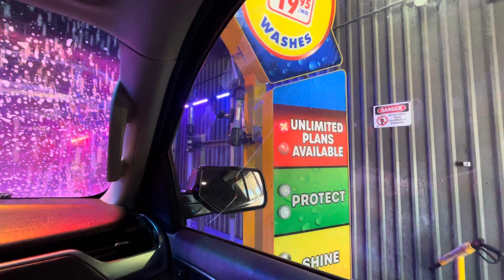Raindrop carwash in trussville Alabama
This carwash did a ok job on our Chevy Tahoe